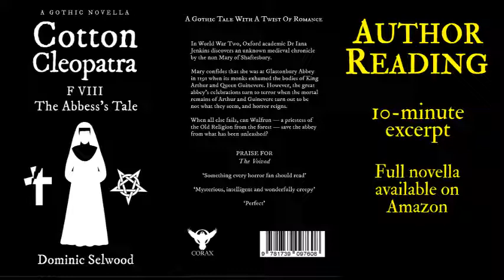Cotton Cleopatra F VIII: The Abbess's Tale , Author Reading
Dominic Selwood reads an extract from:
Cotton Cleopatra F VIII: The Abbess's Tale
A Gothic Novella